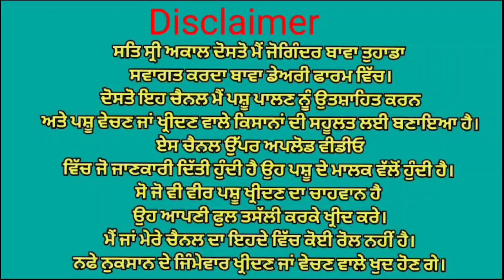ਇੱਕ ਤਾਜੀ ਸੂਈ 👌ਇੱਕ ਗੱਬਣ ਗਾਂ ਵਿਕਾਉ 👌ਘੱਟ ਰੇਟ 😱😱 Bawa dairy farm